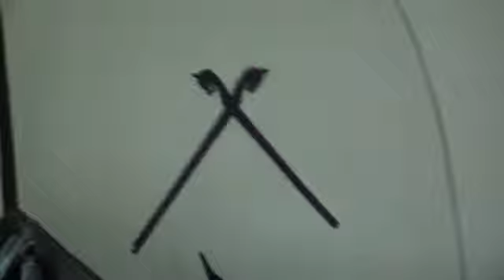Carey Family Tree-Viking Ship Museum(4)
Viking Ship Museum-Oslo, Norway